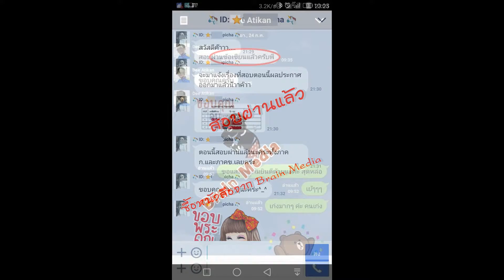Loadแนวข้อสอบ นักวิชาการเงินและบัญชี มหาวิทยาลัยราชภัฏธนบุรี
- ความรู้เกี่ยวกับมหาวิทยาลัยราชภัฏธนบุรี
- พระราชบัญญัติระเบียบข้าราชการพลเรือนในสถาบันอุดมศึกษา พศ. 2547
- ความรู้เบื้องต้นเกี่ยวกับระบบการบริหารการเงินการคลังภาครัฐแบบอิเล็กทรอนิกส์ (GFMIS)
- แนวข้อสอบการเงินและบัญชี
- ความรู้เกี่ยวการใช้คอมพิวเตอร์เบื้องต้น